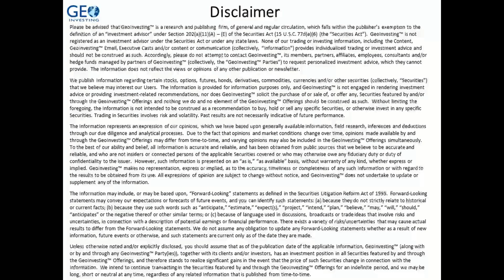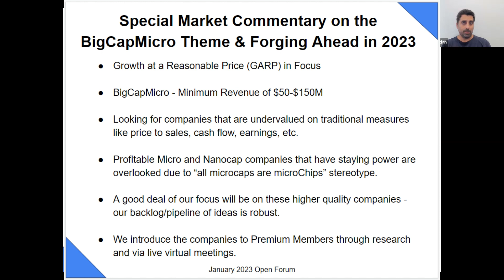Maj Soueidan, Co-founder GeoInvesting on BigCapMicros, Microcap Commentary Going into 2023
Market Commentary in 2023, BigCapMicro Theme

I think all of you understand that I've really been pushing this GARP thing, - growth at a reasonable price mantra for a while. Value investing is back and we like to combine growth and value together.

And we think we know what happened in 2022 is going to basically reset the market to where it hasn't been for the last 15 years or so - to really a hyper focus on companies that are undervalued on traditional measures of valuation, not just price to sale, but also cash flow and earnings measures, are cheap, and have some kind of staying power.

On that theme, we think that the sweet spot, at least for now, is going to be in what we call the BigCapMicro theme.

It’s really how I first got started investing over 30 years ago, before I went full blown on smaller and nano cap companies.

I was investing in companies that made a good deal of revenue, at least 50 million or 100 million in revenue. Sometimes even, into the half a billion-dollar range, but were trading as nano caps or micro caps.

Because there's this expectation, or this belief from a lot of people, when you talk to them that a nano cap company is a development stage or fraudulent company or has nothing going on.

And that's not necessarily the case. So, we think that area of emphasis is going to be where a good batch of money goes in the nano cap space where companies has been around for a long time that people will trust.

And we're really ramping up that effort. So, I think you'll see, we do like to take the speculative bets, GeoInvesting will probably be doing that

But we're really going to put a good deal to focus on looking at these higher quality names in BigCapMicro. and I think you've already seen that through some of our recent write ups Okay, Fireside Chats. We have a good deal of a backlog, a pipeline of these stocks we're looking at actually.